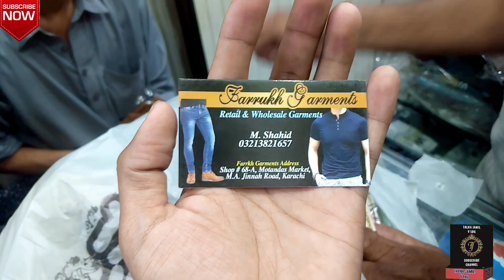EID KI SHOPPING VLOG | MEHNGAYI BHOT HAI | BOLTEN MARKET NIGHT VIEW OLD CITY AREA KARACHI